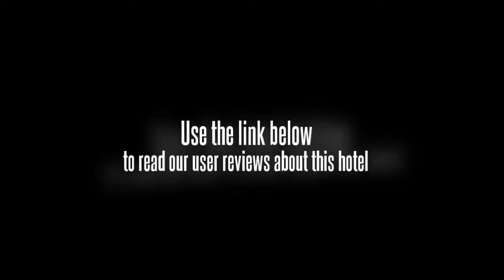Guest Home 007 Boutique Hotel Inns